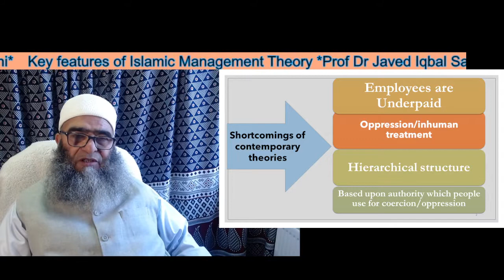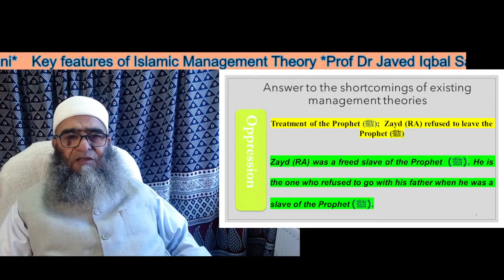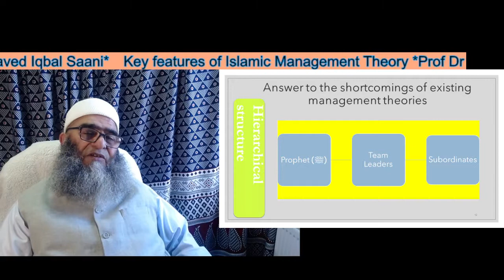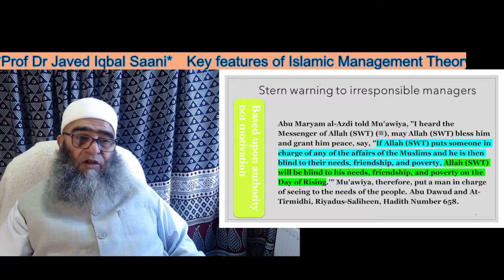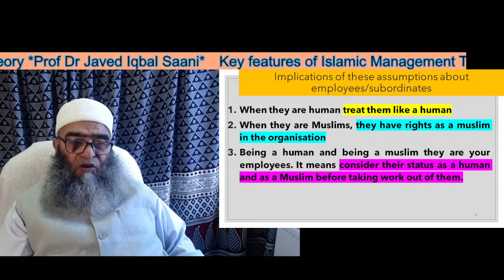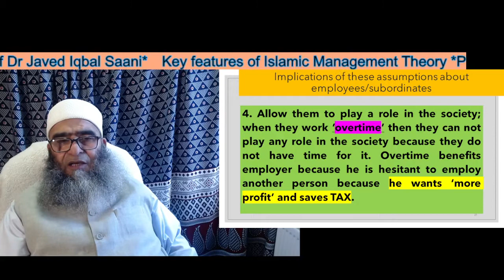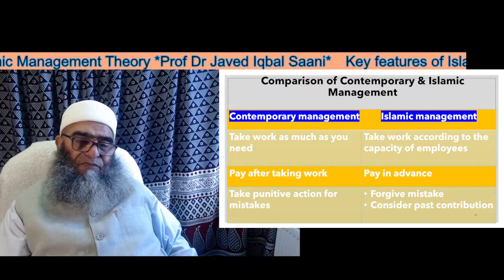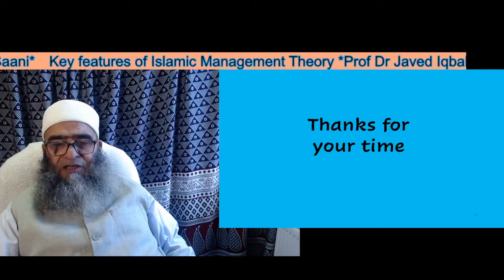Comparison of Islamic Management and Other Theories